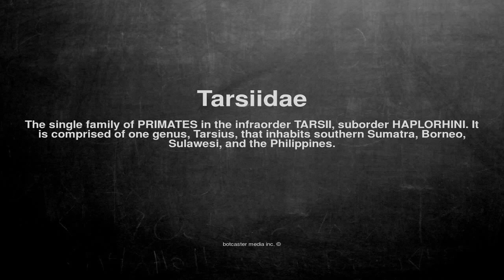Medical vocabulary: What does Tarsiidae mean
What does Tarsiidae mean in English?